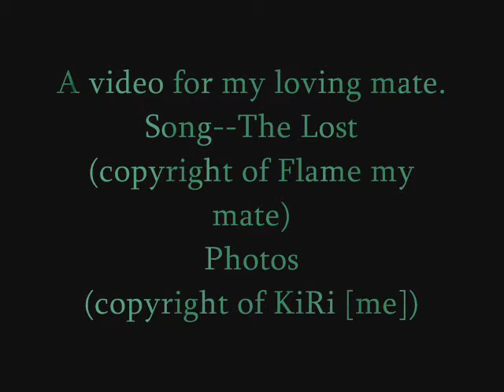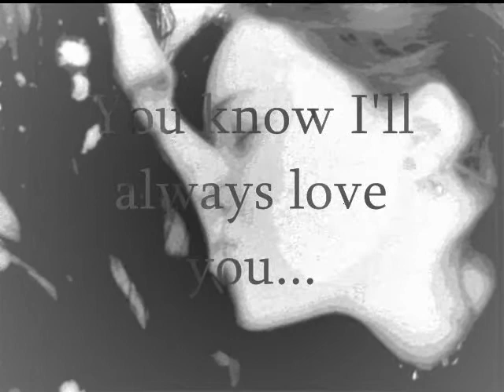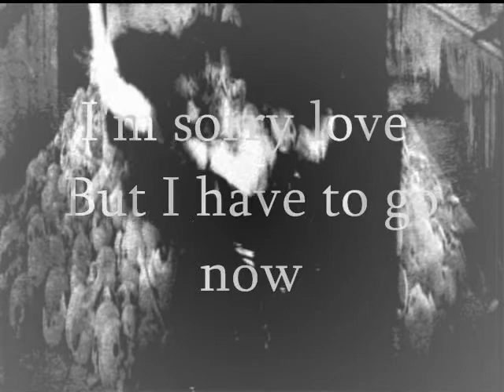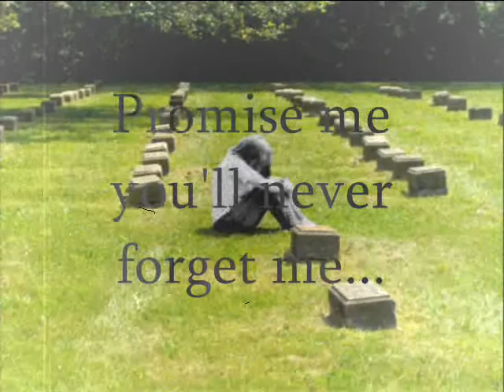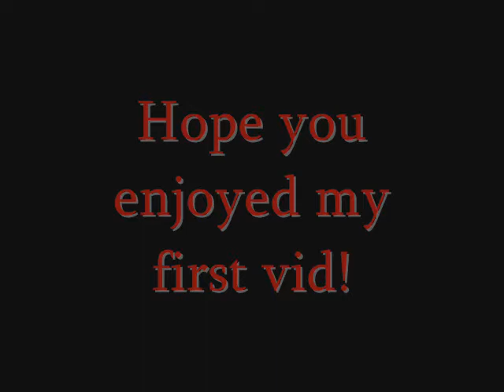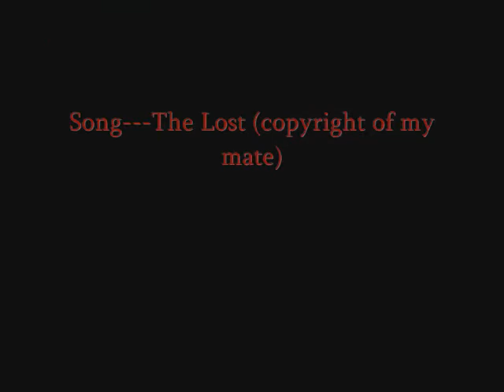The Lost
A video I made using my photos and edits to a song my amazing mate composed. This is my first vid so no bitching please.  If you can't say anything nice, don't type it. Any rude comments will be deleted. if you don't like it, don't bitch here and waste space, go watch something you like.  Not trying to be mean, i'm just sick of rude people.

This song is based off another song we created to tell a story. The story here takes place after the woman dies and begins searching for her love. Her love in turn, begins searching to find her.